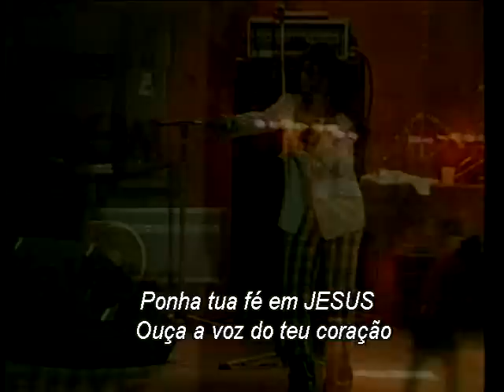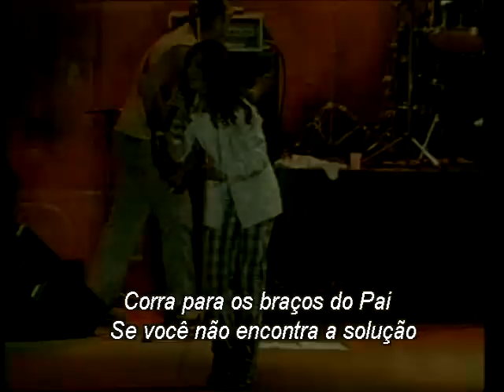Corra Para os Braços Do Pai / Aline Barros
Jesus Vida Verão (Ao Vivo)
Aline Barros

Estilo:
    Gospel
Gravadora:
    Ab Records
Ano:
    2002